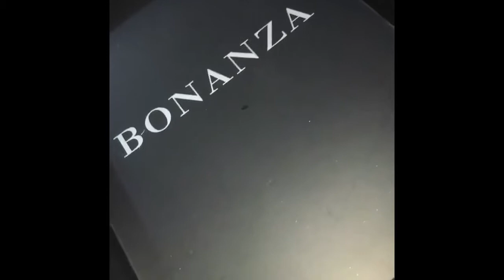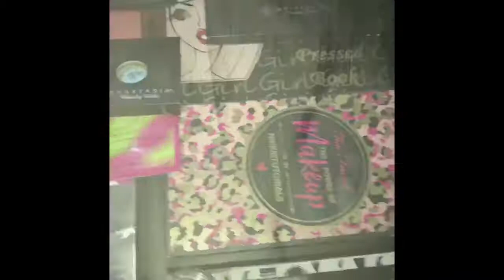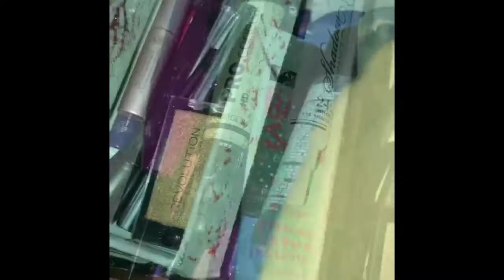How To Save your makeup in Boxs